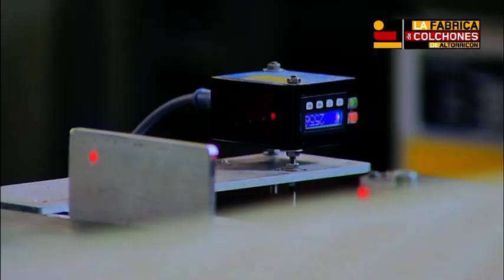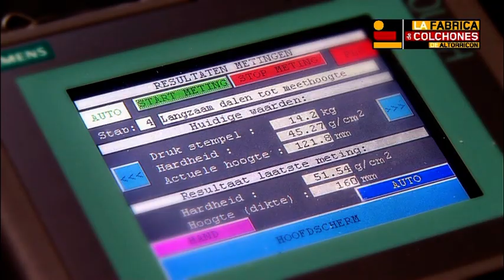Así se fabrica el COLCHÓN DE LÁTEX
Fábrica de colchones de Altorricón - Latexco